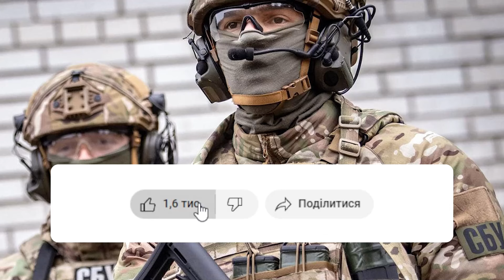Товариш майор, так от хто стежив за журналістами! Бігуси розкрили карти: ВСЯ ПРАВДА ТУТ, беззаконня!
Резонансна подія, щодо стеження за журналістами набуває нових подробиць.